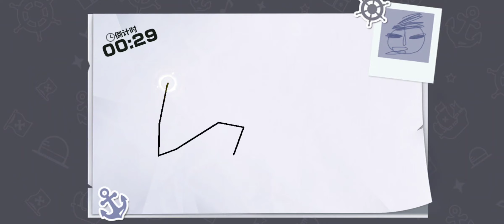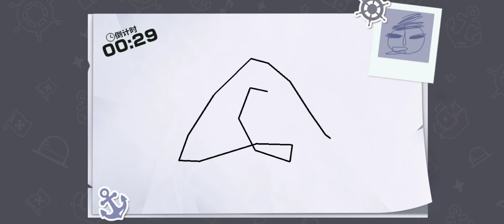One Piece Fighting Path - GACHA KUMA 🔥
Hey everyone wellcome back to another my channel and today me playing back this game  One Piece Fighting Path!!!

so let's go for summon this game guys so enjoy my video  😁😁😁
Wish me luck guys 😇